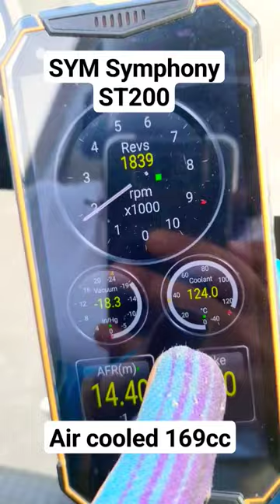Scooter air-cooled overheating in the summer?